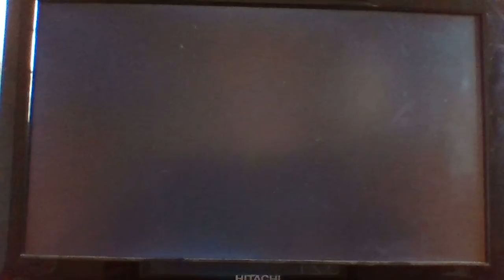Fifa 14 Ps3 ROB VS BEN MATCH 3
how does this series finish !!